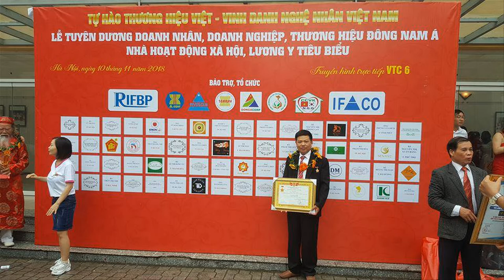🔴Hoành Phi Câu Đối gỗ gụ Mới Nhất 2020| hoành phi gỗ thờ Gia Tiên. đồ gỗ Hiền Lanh. 0986883349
-🔴 Lô Hoành Phi Câu Đối có kích thước dài 2m17 x 67, ván dầy 3cm, khuôn tranh to 10cm dầy 6cm